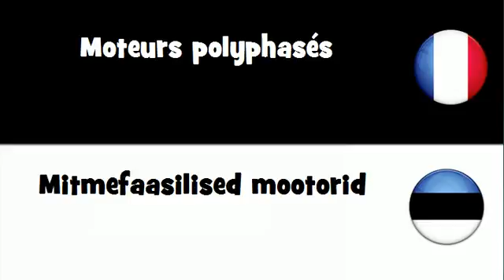Traduction en 20 langues # Moteurs polyphasés